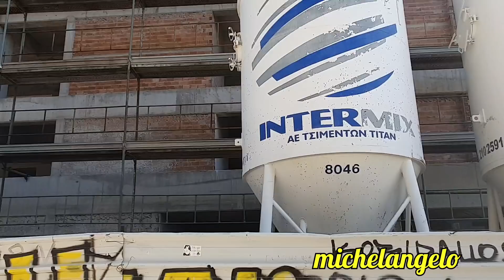ΓΗΠΕΔΟ ΑΕΚ 1165Η ΜΕΡΑ 201Η ΤΗΣ 3ΗΣ ΦΑΣΗΣ 03/10/2020 ΣΗΜΕΡΑ Η ΑΓΙΑ ΣΟΦΙΑ!!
ΒΑΣΙΛΙΣΣΑ ΦΕΡΕ ΜΑΣ ΤΟ ΕΥΡΩΠΑΪΚΟ!!

ΣΥΜΜΕΤΕΧΕΙ Ο ΚΑΛΟΣ ΦΙΛΟΣ ΜΕ ΧΡΗΣΙΜΕΣ ΛΕΠΤΟΜΕΡΕΙΕΣ!!

ΣΤΗΡΙΖΟΥΜΕ ΤΗΝ ΕΡΑΣΙΤΕΧΝΙΚΗ ΑΕΚ!!
ΟΛΟΙ ΚΑΡΤΑ ΦΙΛΟΥ!!

ΓΡΑΦΤΕΙΤΕ ΣΤΟ ΚΑΝΑΛΙ ΓΙΑ ΝΑ ΕΙΣΤΕ ΠΑΝΤΑ ΕΝΗΜΕΡΩΜΕΝΟΙ!!